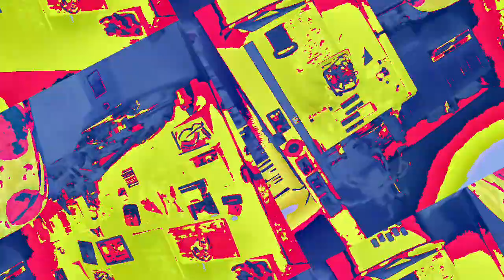[EPILEPSY WARNING] Movie 23 01 17 23h56m18s *Photosensitivity Warning*